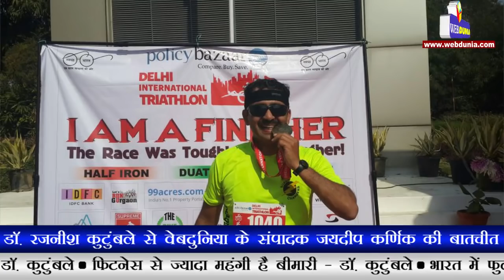हाफ आयरनमैन डॉ. रजनीश कुटुंबले | Half ironman Dr rajneesh kutumbale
इंदौर के डॉ. रजनीश कुटुंबले बने हाफ आयरनमैन
बच्चों के डॉक्टर हैं रजनीश कुटुंबले
हाफ ट्रायथलान पूरी कर व्यक्ति बनता है हाफ आयरनमैन
इस प्रतिस्पर्धा में तीन विधाओं में हिस्सा लेना होता है
इसमें तैराकी 1.9 किमी, साइकिलिंग 90 किमी और 21 किमी की दौड़ लगातार 6 से 9 घंटे में पूरी करनी होती है
पहले अपनी क्षमताओं को परखें फिर लक्ष्य तय करें-डॉ. कुटुंबले
फिटनेस से ज्यादा महंगी है बीमारी-डॉ. कुटुंबले
भारत में फुल ट्रायथलान के इकलौते कोच हैं कौस्तुभ राड़कर